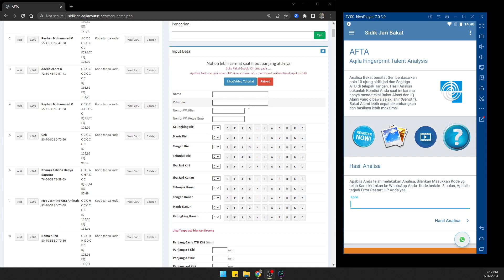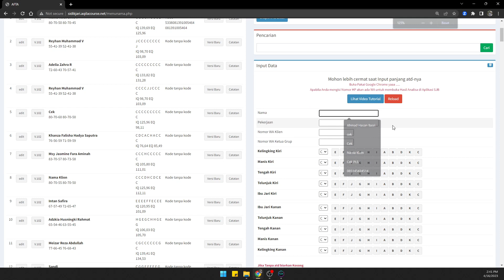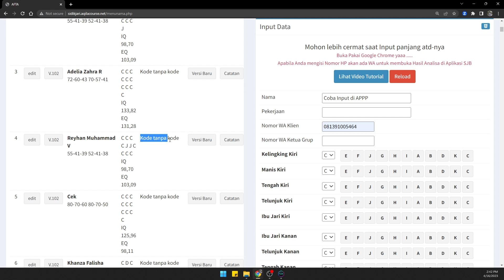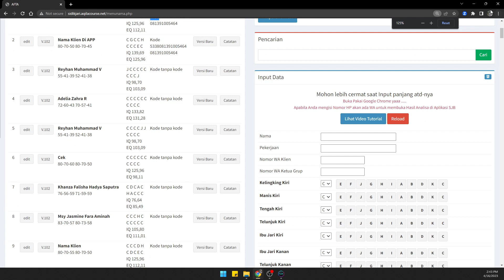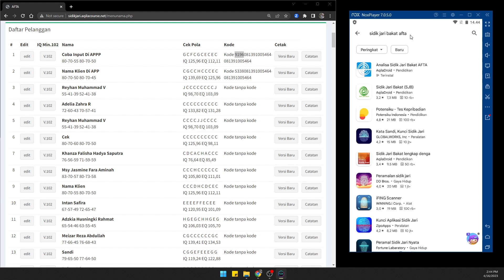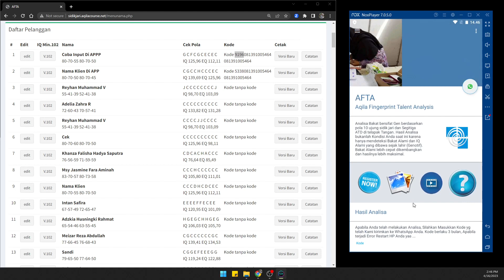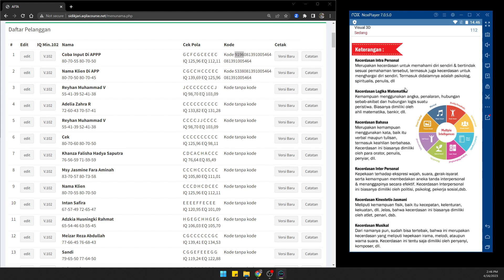Cara Input Data AFTA Agar Hasil Analisa bisa dilihat di Aplikasi Android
Agen Analisa Sidik Jari Bakat

Berbeda dengan Kemitraan yang hanya mengambil sample dan mencetak Hasil, Keagenan sedikit lebih rumit karena semua proses dilakukan oleh Agen sendiri yaitu mengambil sample,  Menentukan Pola, Mengukur ATD, Menginput data, dan mencetak Hasil Analisa.

Langkah-langkah menjadi Agen Analisa Bakat

1.  Install Aplikasi
Ketik Analisa Sidik Jari Bakat di PlayStore
hanya bisa di HP Android yaaa ...

2.  Pelajari Jenis Pola
Buka Aplikasi, lalu turunkan
buka menu Cara menentukan Pola, Pelajari pelan-pelan dan pahami satu per satu.

3.  Mencoba Contoh Tes Agen
Buka menu di Aplikasi Android Analisa Bakat,
Pilih Contoh Tes Agen, lalu silahkan coba menjawab soal yang ada.

4.  Tes Agen
Apabila telah merasa Bisa, Silahkan Coba Tes Agen.
Klik Tombol WA di Menu Tes Agen untuk Mendapatkan Kode Tes.
Hanya tersedia 3 kali kesempatan Tes.

5.  Transfer Biaya Pendaftaran
Apabila Nilai Tes Agen lebih dari 80, Silahkan lanjut ke Pendaftaran.
Transfer Biaya Pendaftaran sebesar Rp 200 ribu dan Anda akan mendapatkan 5 kuota.
5 Kuota tersebut bisa digunakan untuk mencoba Analisa orang-orang terdekat dulu agar nanti apabila Analisa orang baru lebih lancar.

6.  Mencoba Menginput data di Software
Buka dengan Google Chrome sidikjari.aqilacourse.net

7.  Mencoba memasarkan Produk
Silahkan coba memasarkan Produk, dengan cara share-share baik tulisan atau e-Banner di medsos setiap hari dan jangan bosan secara terus menerus.

8.  Harga Penjualan
Harga Jual ke Konsumen kalau bisa lebih dari Rp 100 ribu per orang.

Harga
Pendaftaran Rp 200 ribu
Harga Analisa Rp 20 ribu per orang
Harga keagenan jauh lebih murah karena menentukan Pola dan Pengukuran ATD Relatif Sulit.

Peluang usaha, analisa bakat, analisa sidik jari, buka outlet, persiapan pensiun, tipe kecerdasan,